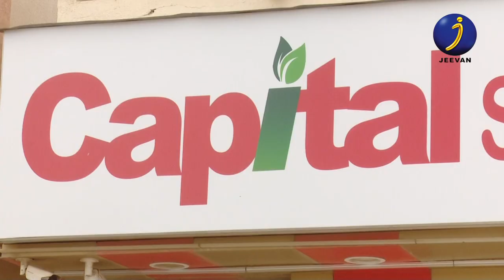ICONS OF ARABIA INTERVIEW WITH MUSTHAFA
Direction & Script
M.M.RAFEEK
Managing Director,
Master vision International Events LLC,
Behind Al Qiyadhah Metro Station Exit 2,

ANCHOR: SHEEBA SHIBIN SULTHAN
CAMERA: SUDHEESH MELPADATH
POST PRODUTION  AND EDITING : INDHU ARUNDATHY